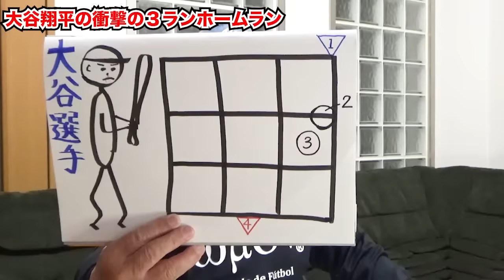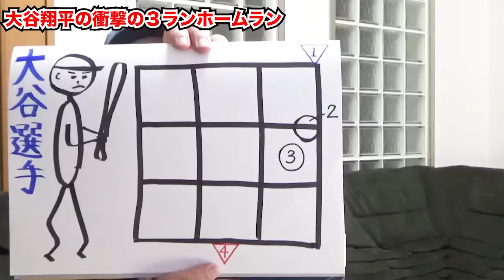【超速報】”絶句”大谷翔平衝撃の膝付きホームラン！！一体この打撃の何が凄いのか？プロの目線で解説【WBC強化試合】Shohei Ohtani